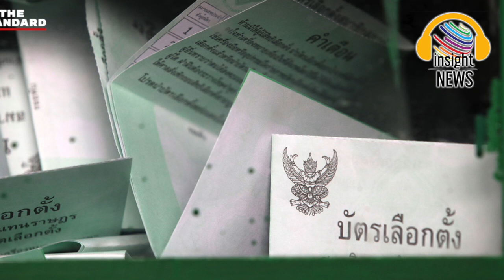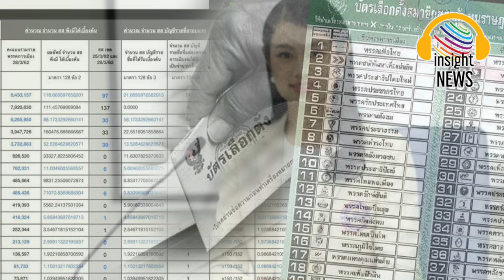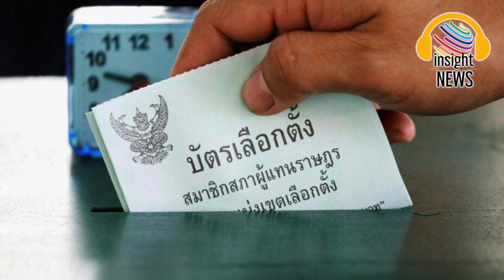จับชีพจร “ประยุทธ์” หลังสภาล่ม “หักดิบ” สูตรหาร 500 เส้นทางไปต่อ ถูกต้อนเข้าตรอกซอยตันเข้าไปทุกที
ปรากฏการณ์ “สภาล่ม” จมน้ำเน่า
โดยความ “จงใจ”รวมหัวกัน “โดดร่ม-ไม่ลงมติ” “กฎหมาย” ที่ ส.ส.และ ส.ว.ร่วมกันก่อกำเนิดมาเองกับมือ ภายหลังชักเข้าชักออก สูตรปาร์ตี้ลิสต์หาร 100 พลิกไปหาร 500 แล้วก็หักกลับมาหาร 100
เพียงเพื่อสนองตัณหา เซ่นความอยากในการช่วงชิงความได้เปรียบในเกมอำนาจ
“ทหารการเมือง”ร่วมมือกับ “นักการเมืองอาชีพ” เปิดยุทธการหักกระแส ท้าทายเสียงโห่ของผู้คนในสังคม ลากเกมน้ำเน่าไปสู่เป้าหมาย หวังออกแบบกติกา “เอื้อประโยชน์ฝ่ายเรา”

สะท้อนเดิมพัน มันต้องแลกกับสิ่งที่ยิ่งใหญ่จริงๆ
อาการแบบที่ น.ส.พัชรินทร์ ซำศิริพงษ์ ส.ส.กทม. โฆษกพรรคพลังประชารัฐ ต้องปฏิเสธลิ้นพัน ยืนยันกระแสข่าวที่ “บิ๊กป้อม”พล.อ.ประวิตร วงษ์สุวรรณ รองนายกฯ หัวหน้าพรรค พปชร.ต่อสายตรงถึง ส.ส.แบบเรียงตัว สั่งไม่ให้อยู่เป็นองค์ประชุมสภา
เรื่องดังกล่าวไม่เป็นความจริง โดยส่วนตัวไม่ได้รับโทรศัพท์แต่อย่างใด
พล.อ.ประวิตร ไม่ได้มีส่วนเกี่ยวข้องกับการร่วมประชุมสภาของสมาชิกแต่อย่างใด ส่วนการที่ ส.ส.ของพรรคพลังประชารัฐไม่ได้แสดงตนเป็นองค์ประชุมสภา ถือเป็นเอกสิทธิ์ของ ส.ส.แต่ละคน

แม้ปรมาจารย์ “ชวน หลีกภัย” ประธานรัฐสภา จะยังไม่รามือง่ายๆ สั่งเรียกประชุมร่วมรัฐสภาอีกครั้งในวันที่ 15 สิงหาคมนี้ เพื่อเป็นการรักษาเกียรติภูมิของรัฐสภา ทำหน้าที่สมกับอำนาจฝ่ายนิติบัญญัติ

ผสมพันธุ์ข้ามขั้ว ฮั้วข้ามฝ่าย
พรรคเพื่อไทยจับมือค่ายพลังประชารัฐ ดัน “บิ๊กบราเธอร์” ขึ้นแท่นผู้นำขบวน
โอกาสเป็นไปได้ ทั้งในกรณีภายหลังการเลือกตั้งใหญ่ พรรคเพื่อไทยที่ขึ้นแท่นเต็งแชมป์ ได้แต้มมาเป็นอันดับหนึ่ง ได้สิทธิเป็นแกนนำจัดตั้งรัฐบาลตามกติกา
แต่บังเอิญสถานการณ์ยังติด “ด่านความมั่นคง”
แคนดิเดต “นายกฯนอมินี” ของพรรคไม่ผ่านการคัดกรอง อาจจำเป็นต้องพึ่ง “บิ๊กป้อม” ในฐานะผู้กว้างขวางทั้งวงการเมืองและอำนาจกองทัพ
“พี่ใหญ่” รอรับส้มหล่น จาก “นายห้างดูไบ” ที่อุ้มสมกันมาตอนตั้งเป็นจ่าฝูงกองทัพบก

“พี่ใหญ่” กับ “น้องเล็ก” ถูกจับแยกตามธรรมชาติอำนาจและผลประโยชน์
และไม่รู้จะโอดครวญกับใคร ในอารมณ์โดดเดี่ยวลงทุกขณะ สำหรับผู้นำอย่าง “บิ๊กตู่” พล.อ.ประยุทธ์ จันทร์โอชา นายกฯและ รมว.กลาโหม
อารมณ์ “โลกกว้าง” แต่ “ทางแคบ”
ตามความพยายามที่ผู้คนในสังคมเห็นถึงความต้องการไปต่อในเกมอำนาจ “น้องเล็ก” ทีม 3 ป. เดินหน้าหวังทำแฮตทริก สร้างประวัติศาสตร์เป็นนายกรัฐมนตรี 3 รอบ ทำสถิติ นั่งเก้าอี้ผู้นำนานที่สุดของประเทศไทย
ความคาดหวังสูง ความมั่นใจมาเต็ม สวนทางกับเส้นทางที่ตีบตันลงทุกที

ชัดเจนว่า รอแยกย้าย ถึงจุดทางใครทางมัน
เทียบกัน “บิ๊กป้อม” ดูมีน้ำมีเนื้อมากกว่า ตามสไตล์ “บิ๊กบราเธอร์” ที่คอนเนกชันการเมืองแน่น ค่ายพลังประชารัฐยังมีกองกำลังชนกลุ่มน้อยเกาะกันเฉพาะกิจเป็นฐานให้พี่ใหญ่
ต่างกันอย่างสิ้นเชิงกับค่าย “รวมไทยสร้างชาติ”ที่พล.อ.ประยุทธ์ ใช้บริการ “เสี่ยตุ๋ย”นายพีระพันธุ์ สาลีรัฐวิภาค กุนซือนายกฯ ทีม เสธ.ตึกไทยฯ ไปก่ออิฐโบกปูนเป็น ป้อมปราการสุดท้าย
แท็กทีม กปปส.ตกปลาในบ่อพรรคประชาธิปัตย์

นั่นมองไกลไปถึงเลือกตั้งรอบหน้า เส้นทางนายกฯรอบ 3 วิบากเต็มที
แต่มันยังมีช็อตเฉพาะหน้าใกล้กว่านั้น นั่นคือปมร้อนว่าด้วยการดำรงตำแหน่งนายกรัฐมนตรีครบ 8 ปี ที่มีขบวนการยื่นให้ศาลรัฐธรรมนูญตีความแล้ว

“หัวเชื้อไวไฟ” อย่างดี ให้นักวิชาการ อาจารย์มหาวิทยาลัย ดาหน้าออกมาฟันธง “บิ๊กตู่”หมดเวลาการดำรงตำแหน่ง 8 ปี ในวันที่ 24 สิงหาคมนี้
โหมกระพือกระแสโห่ไล่ จุดชนวนอัปเปหิผู้นำทหารเฒ่า 3 ป.
เส้นทางไปต่อ ถูกต้อนเข้าตรอกซอยตันเข้าไปทุกที

thairath